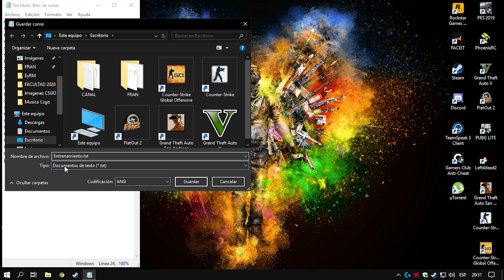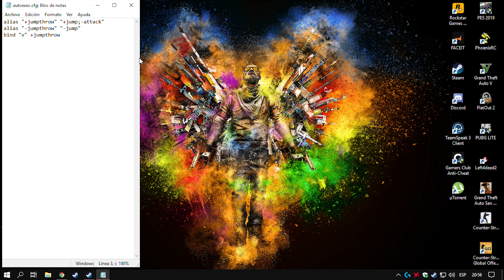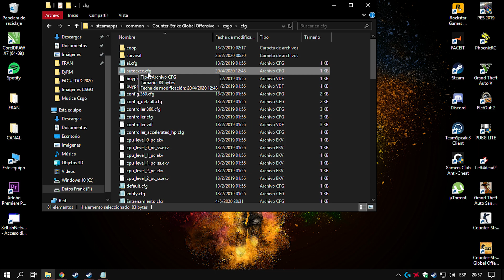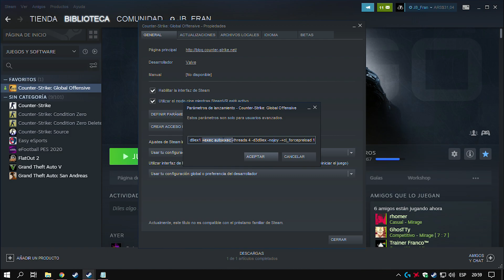COMO HACER UN MAPA DE PRACTICA | SMOKES | JUMPTHROW | TRACERS | DINERO INFINITO | ESCUELA CS:GO | #1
Espero que les haya servido este vídeo, poco a poco iremos mejorando el contenido del canal !!

Dejen los comentarios de que mapas les gustaría que empiece a mostrar utilidad.

Mi Crosshair: CSGO-MptEC-uT896-WnozB-iRr68-cWkoE

COMANDOS PARA CREAR EL MAPA:

mp_roundtime_defuse 60;
mp_warmuptime 0;
mp_warmup_end 1;
sv_grenade_trajectory 1;
sv_grenade_trajectory_time 10;
sv_cheats 1;
bot_kick;
sv_infinite_ammo 1;
ammo_grenade_limit_total 5;
mp_freezetime 0;
mp_roundtime 60;
mp_roundtime_defuse 60;
sv_showimpacts 1;
sv_showimpacts_time 10;
mp_limitteams 0;
mp_autoteambalance 0;
mp_maxmoney 60000;
mp_startmoney 60000;
mp_buytime 9999;
mp_buy_anywhere 1;
mp_restartgame 1;
god;

COMANDOS GRANADAS :

BindToggle (Letra Asignada) "cl_grenadepreview"
Bind (Letra Asignada) "sv_rethrow_last_grenade"

COMANDOS PARA JUMPTHROW :

alias "+jumpthrow" "+jump;-attack"
alias "-jumpthrow" "-jump"
bind "Letra Asignada" +jumpthrow

COMANDO EXTRA :
Para poder volar dentro del mapa, abren consola y colocan este comando
Bind (Letra Asignada) "noclip"